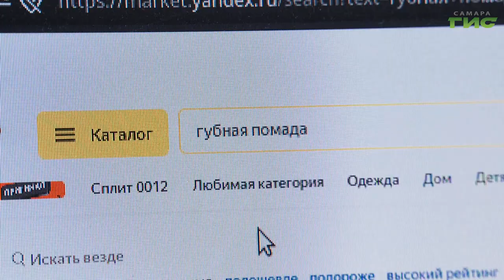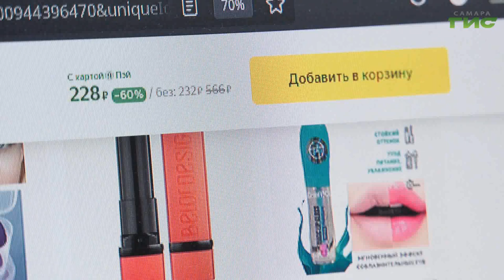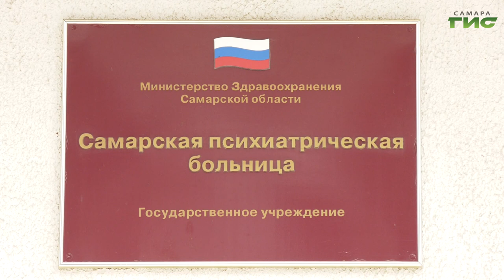Шопоголизм: как понять, что у вас он есть, и как бороться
Сегодня онлайн-покупки стали неотъемлемой частью нашей жизни. Однако стоит быть начеку: безобидное листание интернет-магазинов может перерасти в зависимость. Как понять, что у человека появляется шопоголизм и как с ним бороться, расскажет Полина Чулюкова.